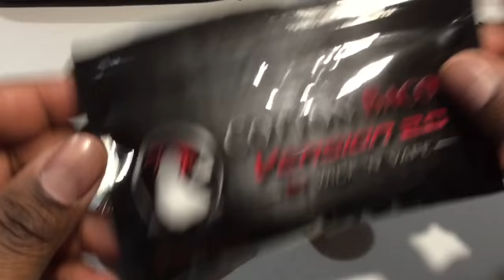GeekVape Karma Kit (RDA SETUP) w/ GeekVape Clapton Coils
I'm using my @geekvapetech karmakit and running some geekvapecoils both of which I've purchased from @gtavapes I'll also be vaping on the anarchy ejuice by @tobaccoland_eliquid from @vangovapes !.